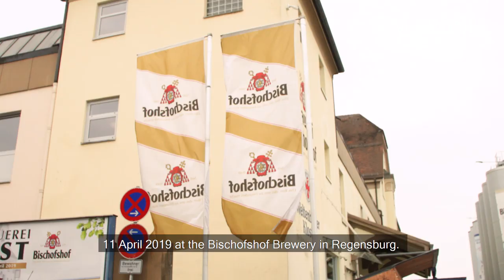Revolution in beer bottling with the Krones Dynafill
The innovative Dynafill filling system by Krones is a world first for filling beer in glass bottles - now it is revolutionising the beer filling at the Bischofshof brewery in Regensburg. During commissioning, the Dynafill was also able to win new friends among the brewers of other breweries.